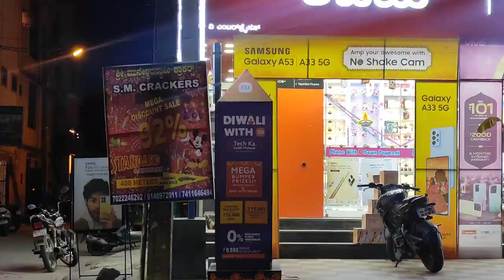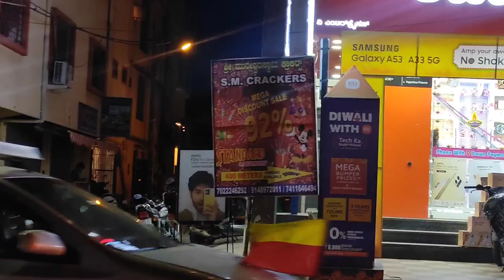বর হল আজ ভীষণ খুশি।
@Riyanka Sarkar
@Debina Decodes
@The Posh Palette
@Kabita's Kitchen
@Kriti Sanon
@Debchandrima Singha Roy
@Sinful Foodie
@popi kitchen with village food
@Soumali Adhikary
@shy styles
@Ashish Vidyarthi Actor Vlogs
@Sitara Yaseen
@sen session
@Barsha Basu
@Insideout Extra
@villfood Kitchen

Bor Holo Aj Bhison Khusi...